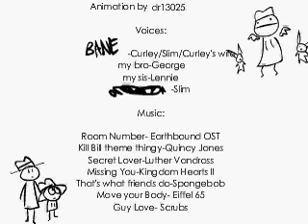Of Mice and Men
English project about John Steinbeck's book, Of mice and Men.

This movie is made in CanofNothing's style of animating. They're one of my favorite flash artists EVER.

And alotta people are asking, but I got a 100% on this! xD I was so happy!! Yay! My English teacher RAWKZ! xP